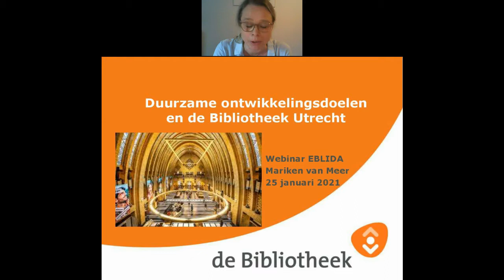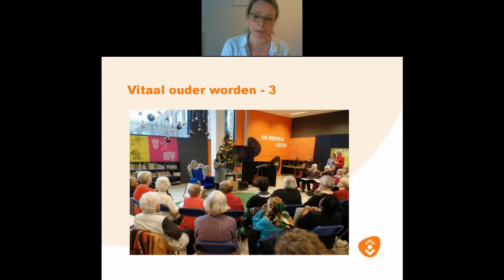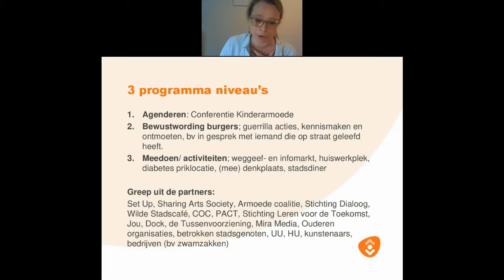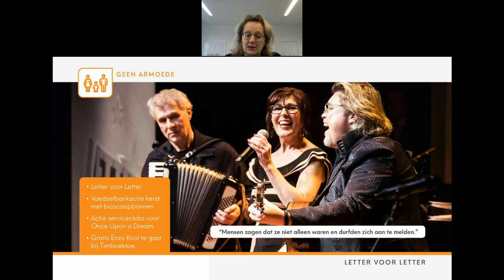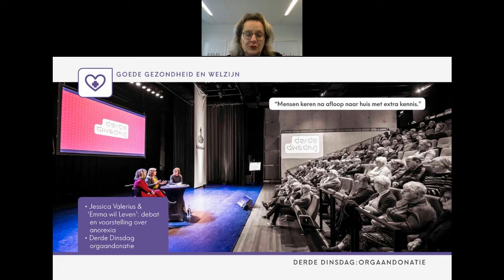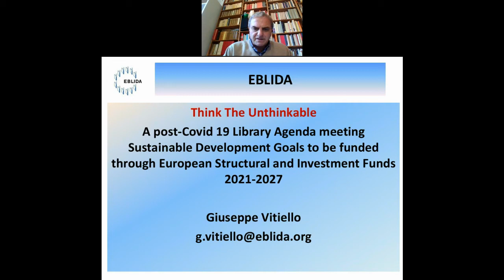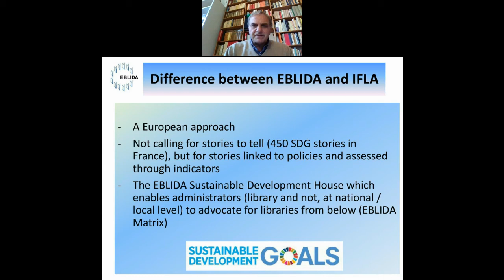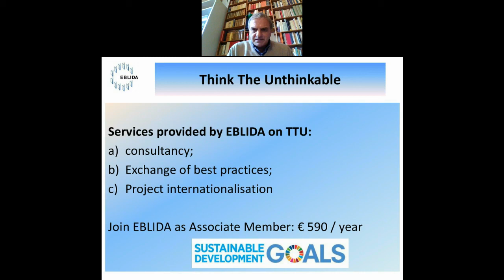EBLIDA National Workshop - Nederland - Deel 1.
Een post-corona agenda voor bibliotheken; over duurzame ontwikkelingsdoelen en Europese subsidies 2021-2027.

Eblida samen met de VOB organiseerde een informatief Webinar over de betekenis van de duurzame ontwikkelingsdoelen en Europese subsidiemogelijkheden voor de Nederlandse Bibliotheken.

Deel 1:  VOB en EBLIDA

Anton Kok, directeur VOB deed hierover de aftrap en gaf de visie van de VOB weer.

Onder  leiding van Ton van Vlimmerren, voorzitter van de Europese Bibliotheekorganisatie Eblida, werd ter inspiratie twee praktijkvoorbeelden over duurzame ontwikkelingsdoelen in bibliotheken behandelt: Assen en Utrecht:
- Mariken van Meer, De Bibliotheek Utrecht)
- Hanneke Bruggeman (DNK)

Europees beleid, Europese fondsen en de subsidiemogelijkheden (Engels gesproken):
- Giuseppe Vitiello (EBLIDA)